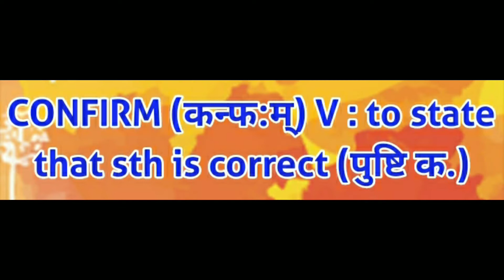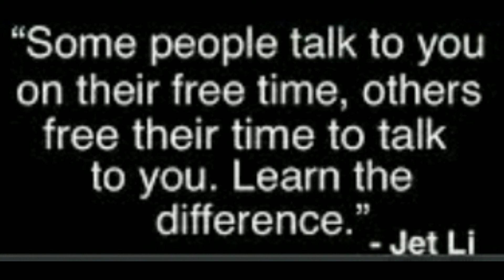TUESDAY: APRIL 26,2022